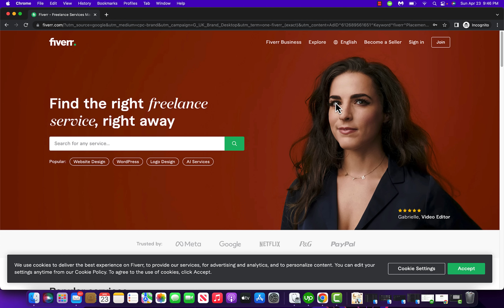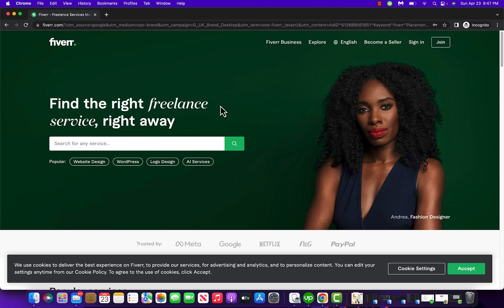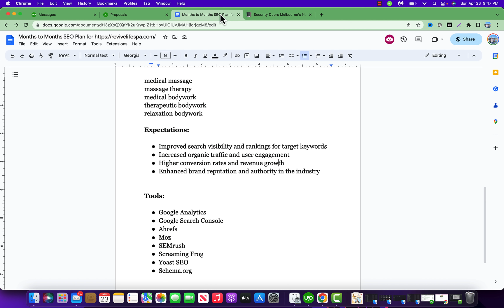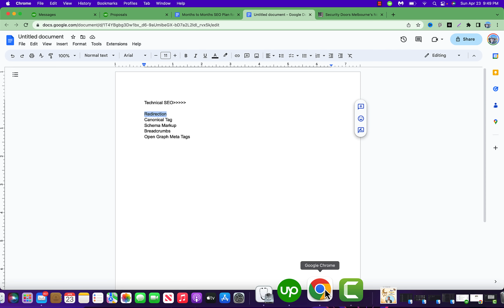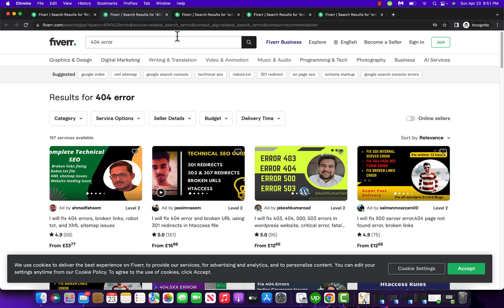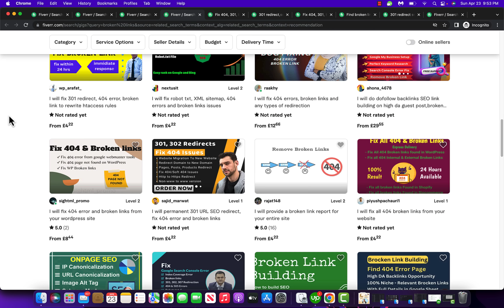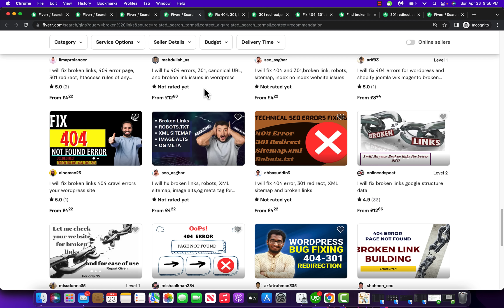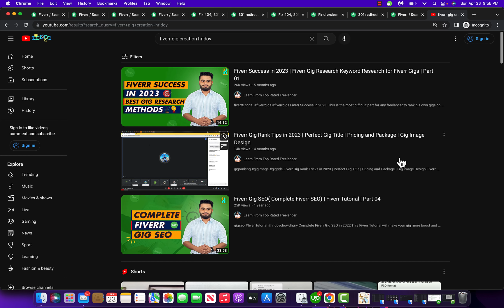How to Get Orders From Fiverr in 2024 | Low Competitive Gig Tricks By Hridoy Chowdhury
Are you struggling to get orders on Fiverr? Don't worry, in this video, I'll show you how to improve your Fiverr Gig Rank and get more sales. Fiverr is a competitive platform, and to succeed, you need to know how to get your Gig to the top of the search results. In this ultimate guide, you'll learn the best strategies to boost your Fiverr Gig Rank and increase your chances of getting orders. Whether you're a new seller or an experienced one, you'll find valuable tips and tricks that will help you succeed on Fiverr. So, let's get started!